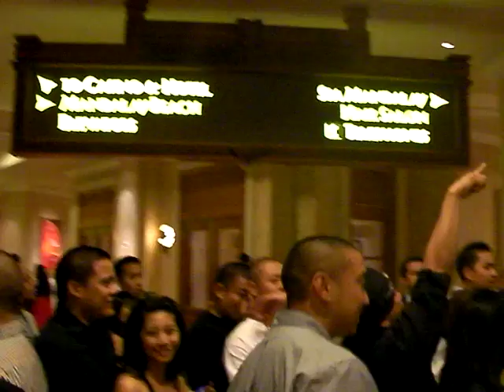Martin Nievera in mandalay bay taking pics with fans @ pacquaio afterparty 050209